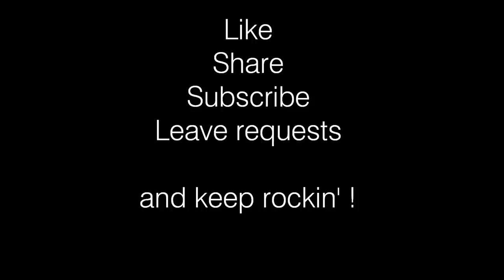Inspector Gadget guitar lesson /w TAB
Learn how to play Inspector Gadget theme on your guitar.